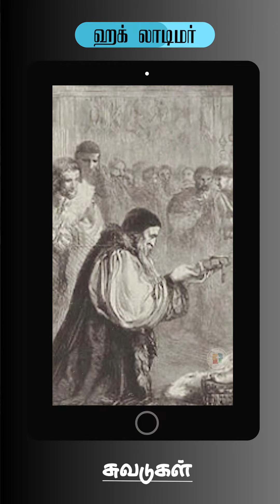சுவடுகள் | ஹக் லாடிமர் | NIRUBA JESUVADIAN | MIM | MISSION THOUGHT | SEESHAN